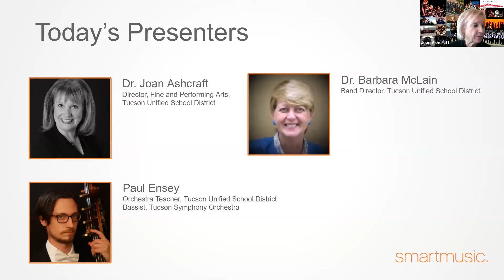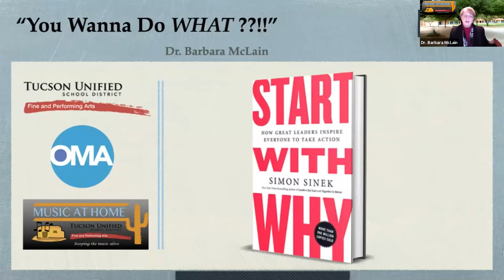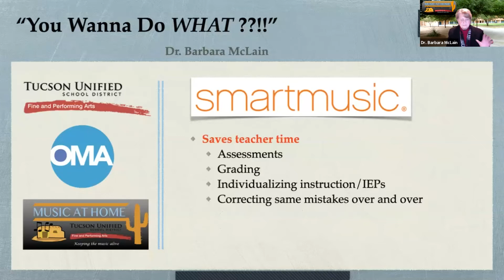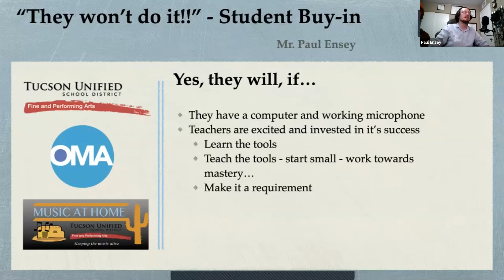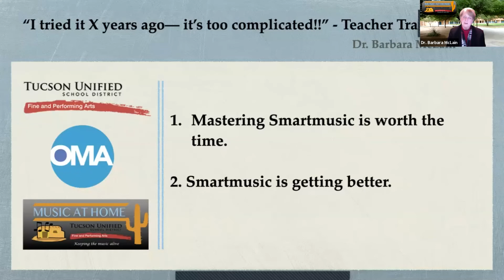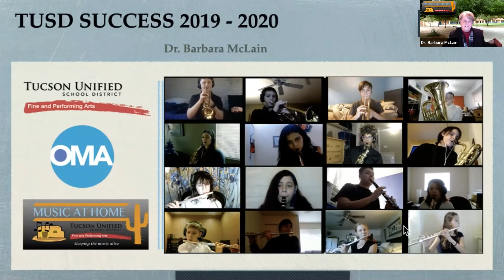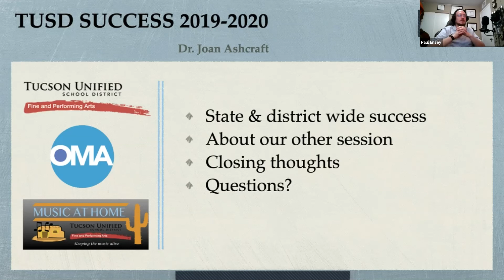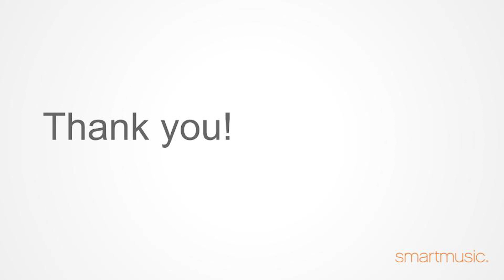Preparing Your Staff and Getting Teacher Buy-In • SmartMusic Connect 2021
In this session, administrators from Tucson Unified School District will walk you through their success in implementing SmartMusic with their teachers. They’ll present their training schedule, proposal information, and more.

Presenters: Dr. Joan Ashcraft, Dr. Barbara McLain, and Paul Ensey
This was a live session at the SmartMusic Connect virtual summit on Saturday, April 24, 2021.